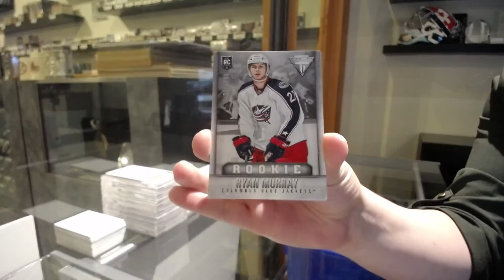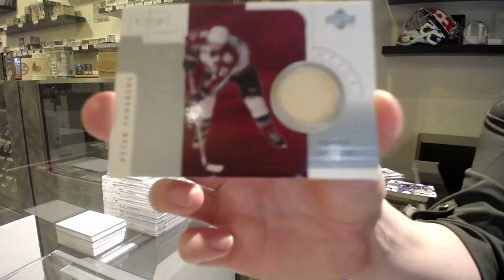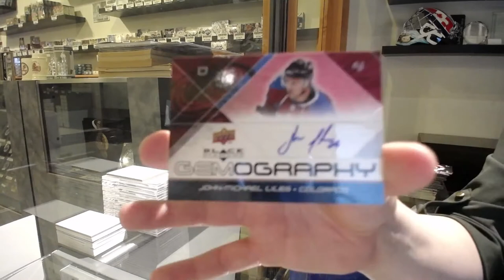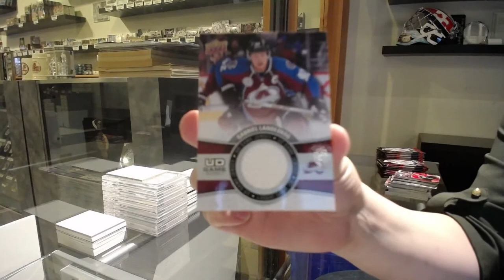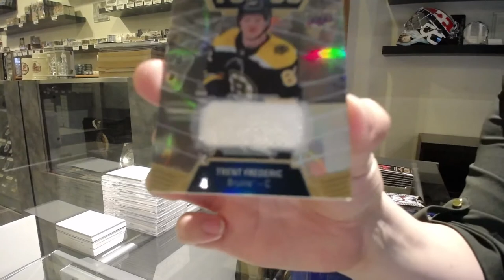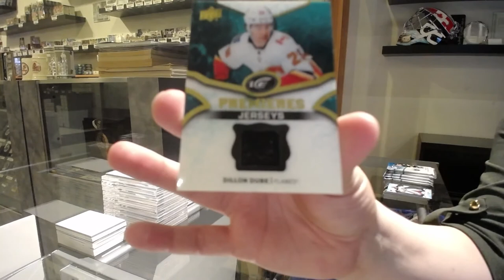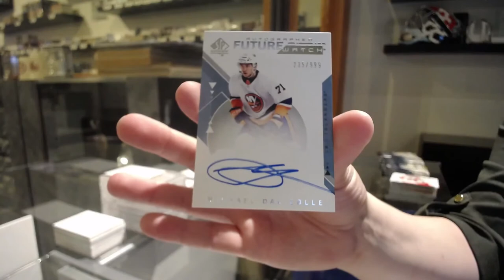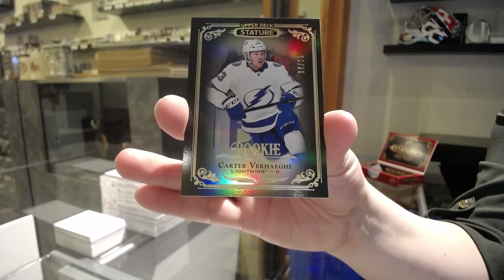Special Hockey Mix Box Break With 16-17 Cup Giveaway! - C&C GB #12,866